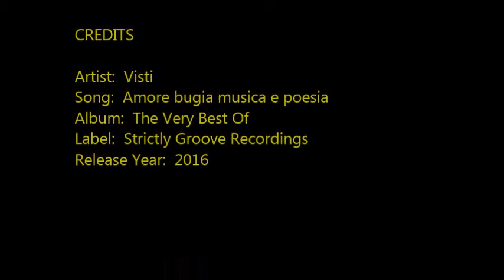Jazz Funk [Visti - Amore bugia musica e poesia] | ♫ RE ♫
The Very Best Of
Various artists
Label: Strictly Groove Recordings

الجاز الفانك والجاز والموسيقى الفانك
जाज दुर्गंध, चिकनी जाज, दुर्गंध संगीत
Jazz funk, jazz suave, música funk
Funk do jazz, jazz liso, música do funk
ジャズファンク、スムーズジャズ、ファンクミュージック
jazz funk, smooth jazz, funk music
il jazz funk, smooth jazz, la musica funk